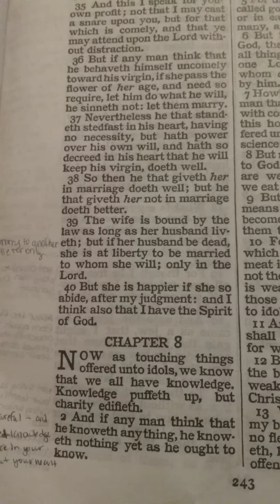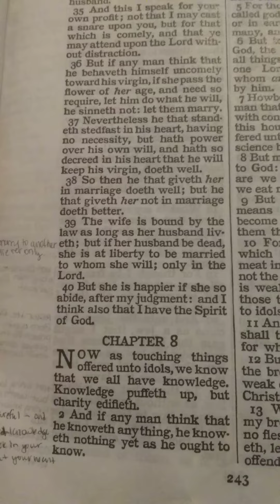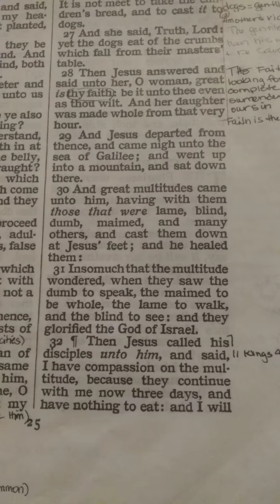1 Corinthians 7:35-40, 8:1-7; Matthew 15:29-31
KJV epistle and gospel readings